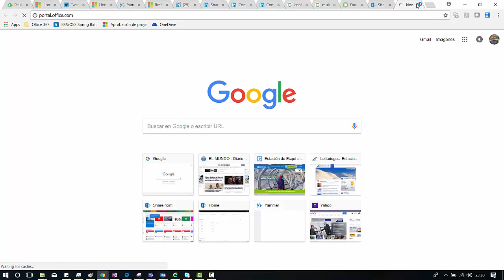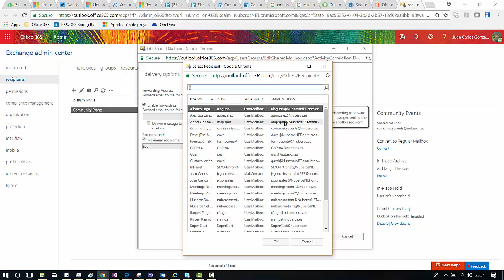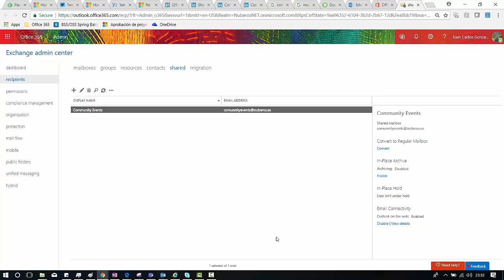Office 365 - Como configurar el re-envío de correo en buzones compartidos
Video demostrativo sobre como configurar el re-envío de correo en buzones compartidos de Office 365.